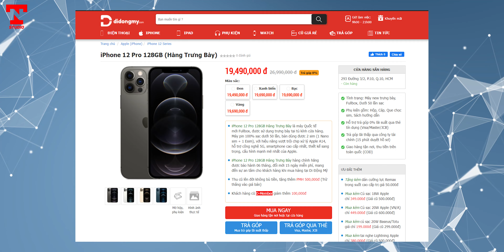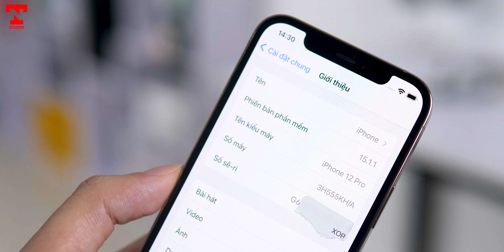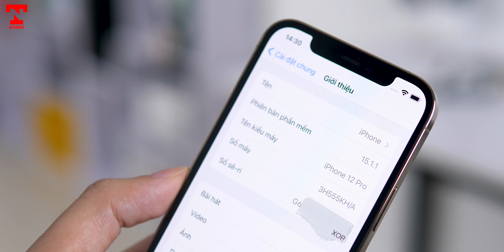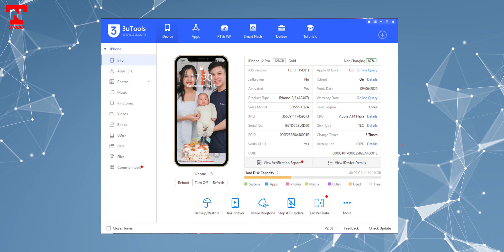SỐC VỚI iPhone 12 Pro chỉ 19 TRIỆU FULLBOX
iPhone 12 Pro mà giá như này thơm quá rồi anh em ới, tớ đã mua luôn 1 em dùng há há !!!

** Đây là kênh YOUTUBE cá nhân thuộc quyền sở hữu của Ngọc Trần, nơi chia sẻ những thông tin bổ ích, những bài Review smartphone, Review Laptop, Review Phụ Kiện ... cho người dùng.